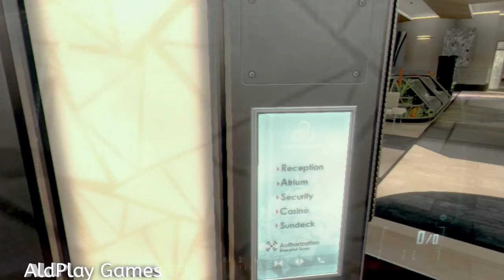Call Of Duty : Black Ops 2 | KARMA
"KARMA"
COLOSSUS, CAYMAN ISLAND
DAVID MASON // Codename : Section
JSOC COUNTER TERRORIST FORCE

Type : Offline